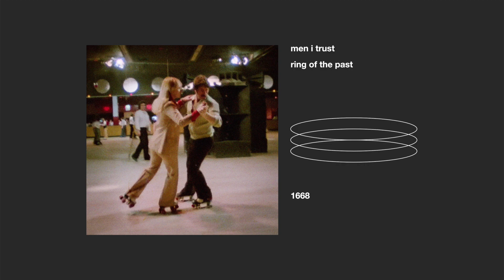men i trust _ ring of the past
creu és un equip de recerca i apreciació del nostre entorn i costums fent servir l’observació i la barreja de conceptes com a mitjans de creació

creu is a team of research and appreciation of our environment and customs using observation and mixing of concepts as a means of creation.

bitcoin: bc1qxpkkl4xf4ds38jhep4vll8smqed8r7a06tujdw
eth / erc-20 tokens: 0xac895Dc2deaaB8c5C40af5b13E28E83410cfD751